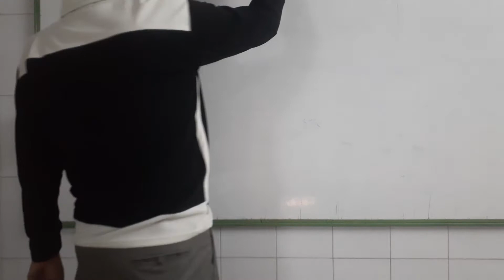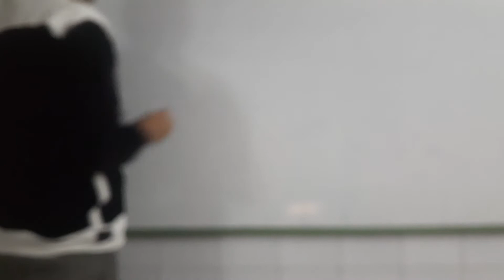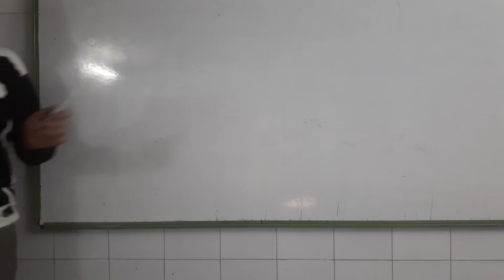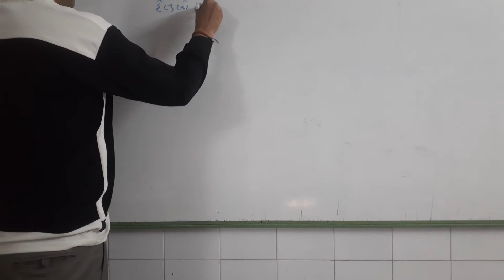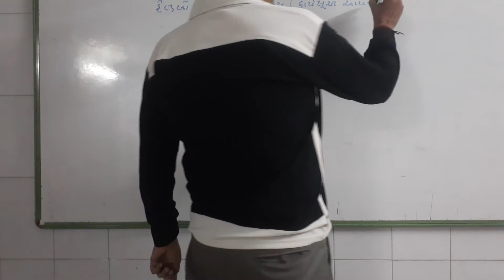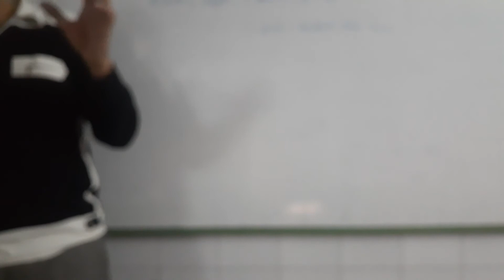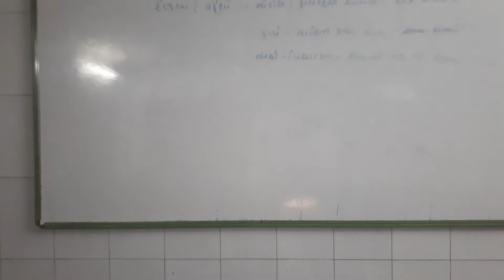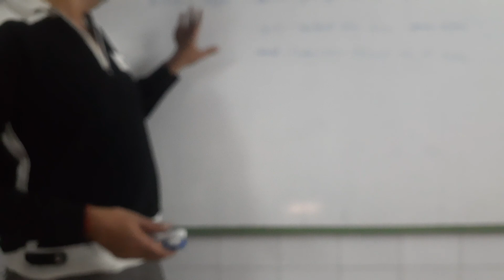std.12 S.P. ch 6